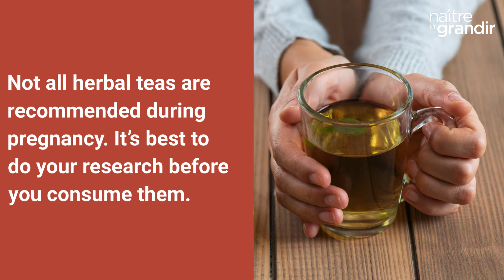Pregnancy: Coffee, tea, and herbal tea - In 60 seconds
Pregnant women are advised to drink 2–3 litres of fluids per day. Water, tea, herbal tea, or coffee: What to drink during pregnancy? Our complete sheet

- During pregnancy, it’s important to limit caffeine consumption.
- Pregnant women should avoid energy drinks.
- Some herbal teas are contraindicated during pregnancy.

About Naître et grandir
A trusted source of scientifically reviewed information, Naître et grandir is dedicated to supporting Quebec parents in their everyday role with their kids, from conception to age 8. Naître et grandir is funded and published by the Lucie and André Chagnon Foundation, a Quebec philanthropic organization.